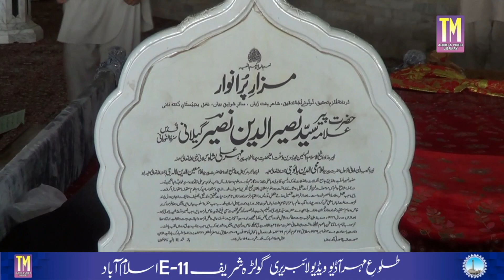Golra Sharif نعتیہ کلام پیر سید غلام شمش الدین شمس گیلانی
بذریعہ ڈاک منگوانے کے لیے رانطہ کریں۔
 میاں جاوید اقبال
 طلوعِ مہر آڈیو ویڈیو لابریری گولڑہ شریف
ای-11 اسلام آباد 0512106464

 محفل سماع درگاہ گولڑہ شریف
کلام حضرت پیر مہر علی شاہ صاحب
شاعر پیر سید نصیر الدین نصیر رحمتہ اللہ علیہ
 سجادہ نشین غوثیہ مہریہ نصیریہ گولڑہ شریف
تاجدارِ گولڑہ اعلیٰ حضرت سید نا پیر مہر علی شاہ گیلانی رحمتہ اللہ علیہ